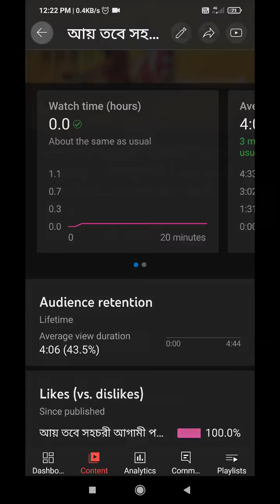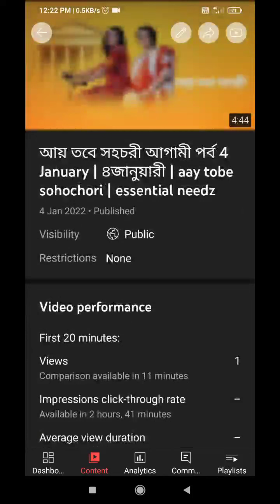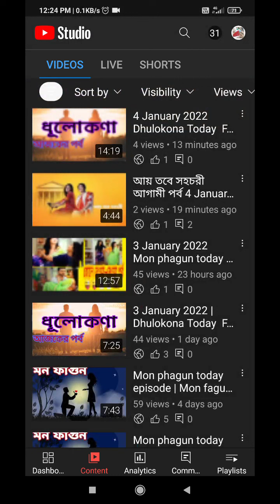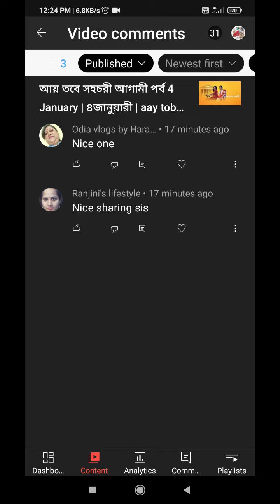এই বিশেষ টেকনিকে আমি চেক করি | না জানলে শিখে নাও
এই বিশেষ টেকনিকে আমি ভিডিওর এনালাইটিক চেক করি .না জানলে শিখে নাও.